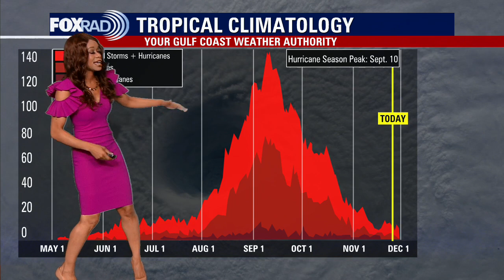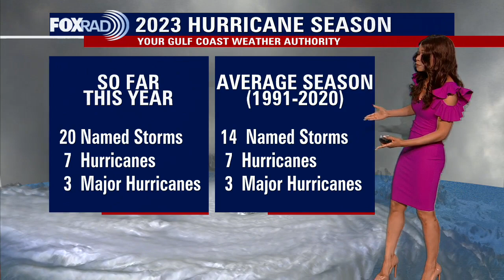Tropical Weather Forecast - November 24, 2023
With only six days left in the 2023 hurricane season, there's a still a little action out there in the tropics! A non-tropical low in the central Atlantic now only has a low 20% chance for development into a tropical system over the next few days. Chance for this system to become a tropical depression or tropical storm likely ends by Sunday as it moves into colder waters. Tropical Depression Twenty-E in the eastern Pacific has 35 mph winds and is expected to remain fairly weak & lose tropical characteristics. Hurricane season ends November 30th.